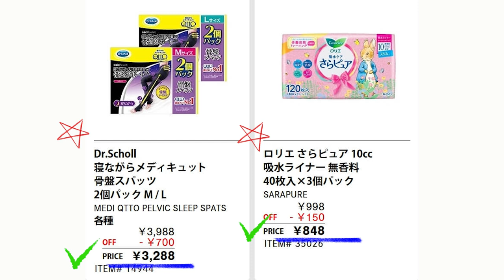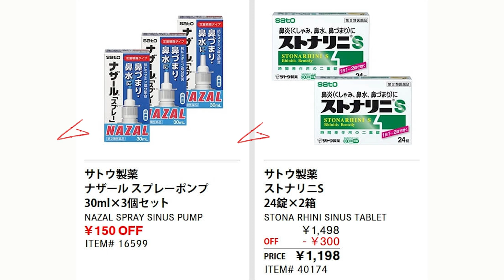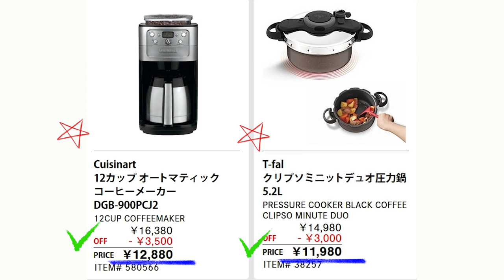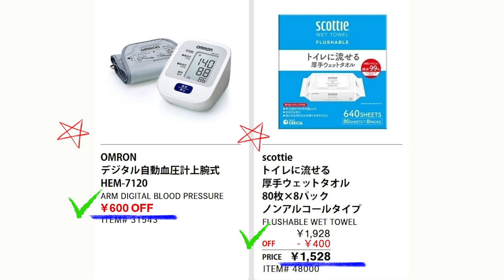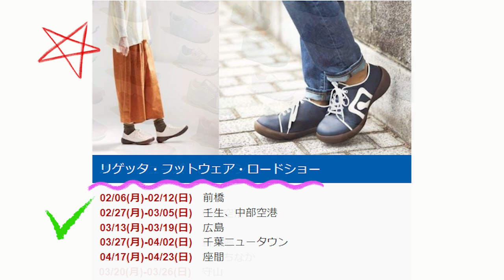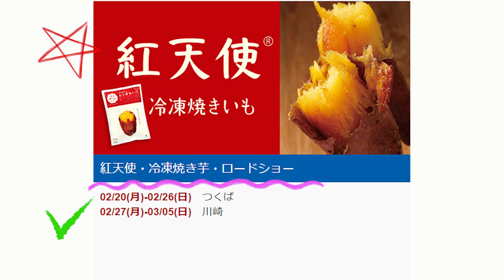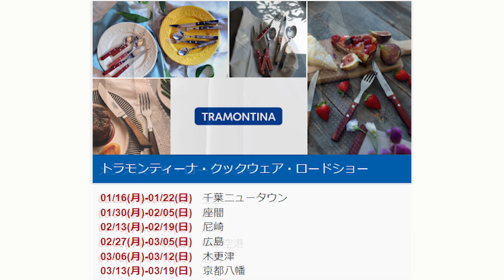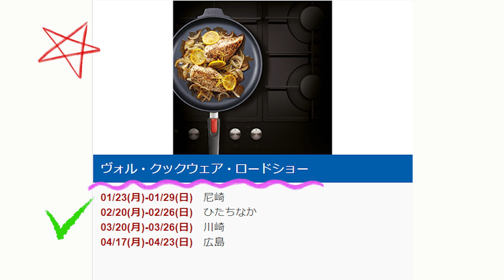【2023 02 20】コストコ magazine セール クーポン 最新 情報 【APPLIANCE FAIR】